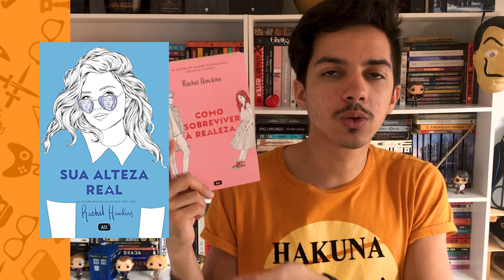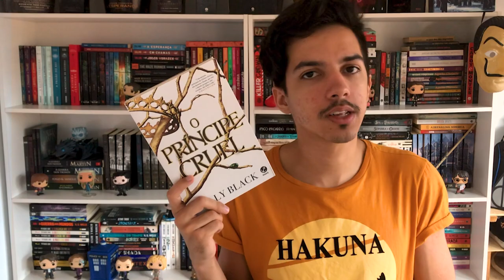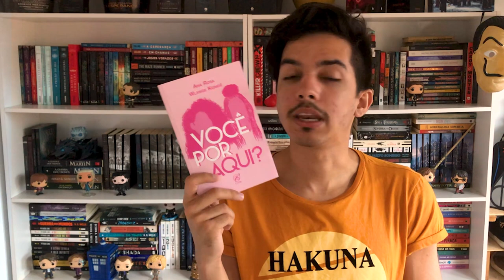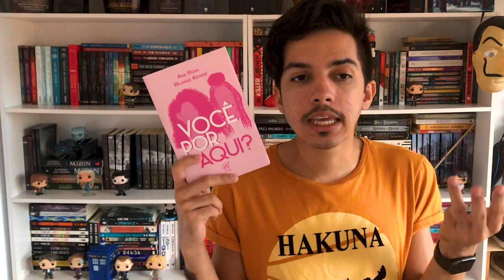10 LIVROS PARA LER AINDA EM 2020 | TBR | Estante Quadrada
O ano está acabando, mas ainda dá tempo de ler muita coisa ainda em 2020... Mas talvez nem tanto assim. Fiz essa lista de livros que quero ler, mas não confia muito não, viu? kkrying

📚 SUMÁRIO + LIVROS CITADOS:
00:00 | Introdução

00:30 | 1984
de George Orwell

00:59 | A Cantiga dos Pássaros e das Serpentes
de Suzanne Collins

01:49 | E se fosse a gente?
de Becky Albertalli & Adam Silvera

02:46 | The Prom: A Festa de Formatura
de Saundra Mitchell, Chad Beguelin, Bob Martin & Matthew Sklar

03:33 | Sua Alteza Real (Royals #2)
de Rachel Hawkins
📕 Como Sobreviver À Realeza (Royals #1)

04:43 | Trilogia O Povo do Ar
de Holly Black
O Príncipe Cruel #1
O Rei Perverso #2
(sem brindes)

05:40 | Querido Ex
de Juan Jullian

06:33 | Você por aqui?

07:14 | Nascido do Crime
de Trevor Noah

8:12 | Os Sete Maridos de Evelyn Hugo
de Taylor Jenkins Reid

09:14 | Finalização